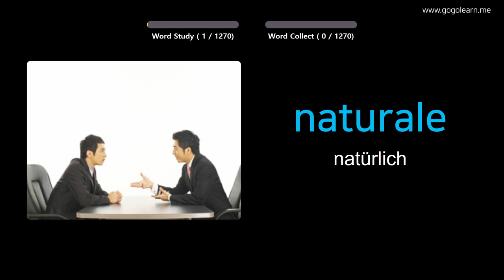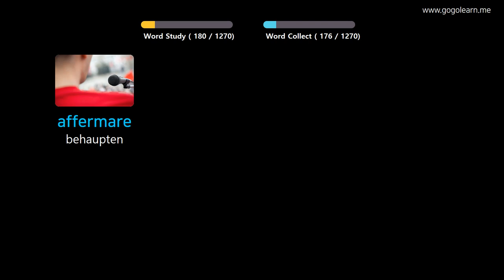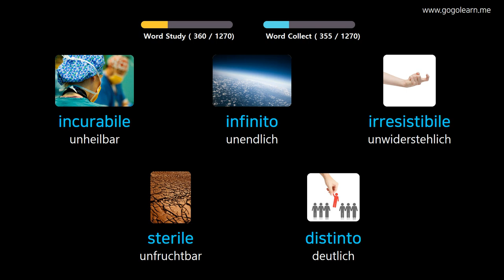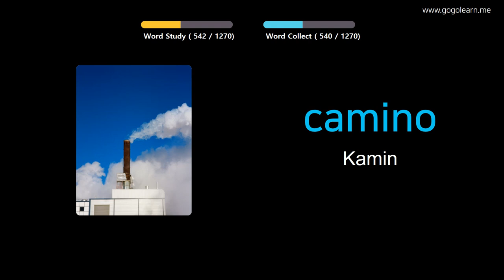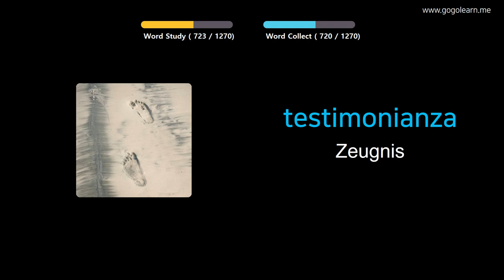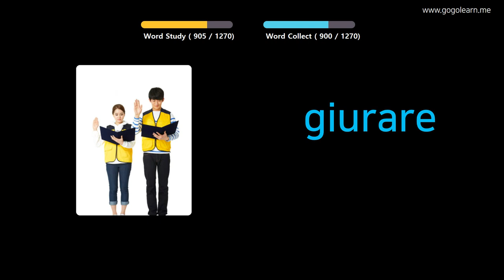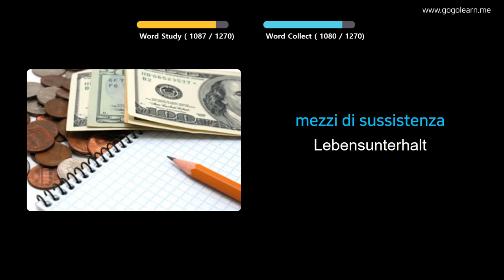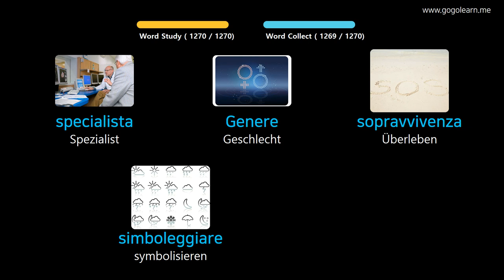Italienisch Lernen Durch Bilder |Italienisch Wortschatz Student | Golearn